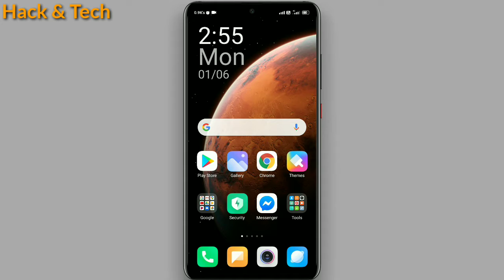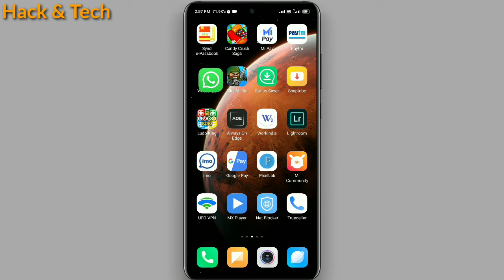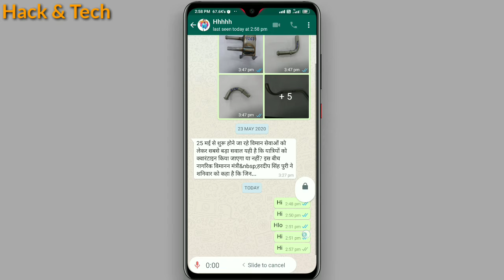New Secret Whatsapp Tricks & Hidden Featues That Nobody Knows In 2020। In Hindi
Topic:-

Topic Details :-

Hello friends in this video today I tell you about the best hidden features of whatsapp. This Feature is a secret Trick. With the help of this trick you can easily find your girlfriend or boyfriend or friend ignore you or not. In this the Hindi language is used. So please watch this video till end. Thanks!
Points Covered:-

1. First check your gf or bf is online or not
2. If he/she online then send a message
3. If blue tik not show here means he/she ignore you
4. Now Send voice massage to his/her
5. Now you can see blue tik here

3.How To Enable Led Notification Light Around Notch Or Camera For Any Android Device 2020 । In Hindi

7.AMAZING Futuristic Sci-fi AR App for your Smartphone|Use futuristic sci-fi Effects in your videos| In Hindi

8. Earn 500₹ daily with the help of MX Player app- Best earning Application| Secret Trick | In Hindi

9. Hidden feature of Android Phones which are Very useful for Us| Android device New features-2020 | In Hindi

10. How to Customise Volume Control Pannel For Any Android Device| Best App for Customisation| In Hindi

11. Top 5 SUPER Powerful ANDROID Apps Latest This Weekend | Blocked WhatsApp Chat Screen | Best Apps I In Hindi

12. Is Your phone in Good condition or Not ?? Check Fast | Phone hardware testing App| Secret Trick

13. Boost Your Internet Speed | How to Get Fastest Internet Speed on your Mobile Phone | In Hindi

14. How to use Drip Effect on Your Photo? Best Photos Editting App for Android | In Hindi

15. How to get others phone Gallery on Your Phone | See other Phone Photos and Videos/Gallery on Your Phone Without using any App

Other Searching Terms:-
Top 10 secret whatsapp Tricks & hacks 2020, 10 whatsapp hidden features, secret hidden New whatsapp Tricks nobody knows, top features of gbwhatsapp and fmwhatsapp new updates, 5 powerful whatsapp hacks 2020, whatsapp 2020 all hidden features explain, whatsapp no double tik setting। whatsapp single tik setting, how to hide whatsapp online status,  whatsapp version 2020 letest update with all killer Featues,
Guys if you really enjoy this video